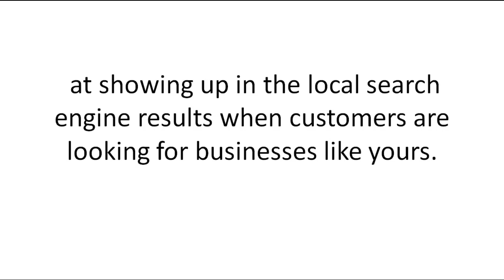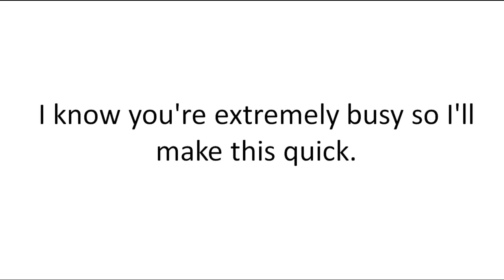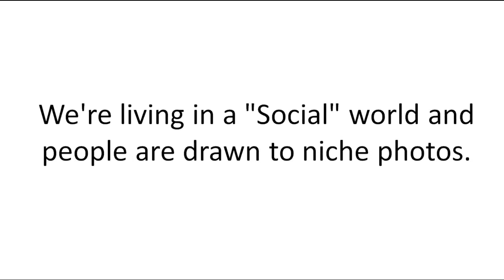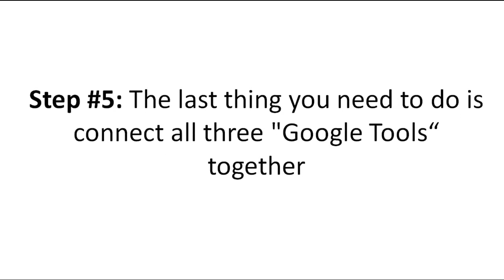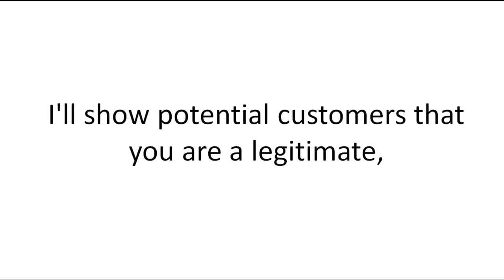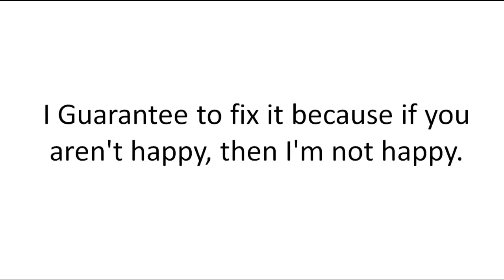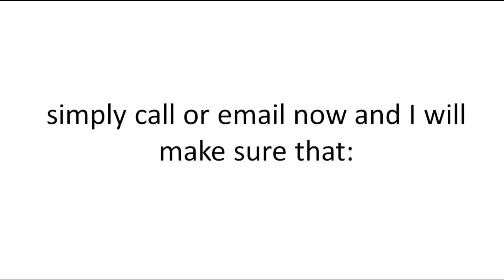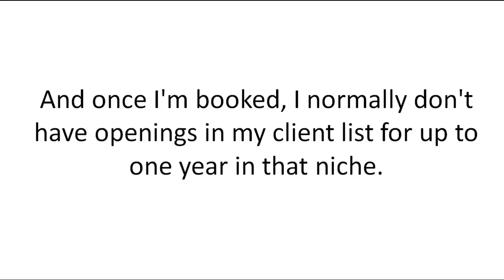SEO Service Middlesbrough - Stockton - Hartlepool - Billingham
SEO Service Middlesbrough and all areas in Teesside, we at Ads 4 Local Business are your online advertising agents, you can even make your very own website FREE.

Teesside the old Cleveland is the area we cover in giving a great service to local businesses for all online services from ads to local SEO.

GMB is free you get a website from them but do you know how to optimise so that your local business is coming out on top in them, search engines.

We can optimise your GMB yrou we do charge but not the world, we like to look after our customers